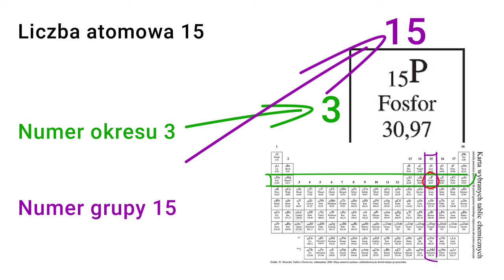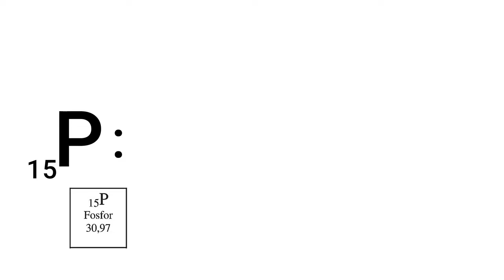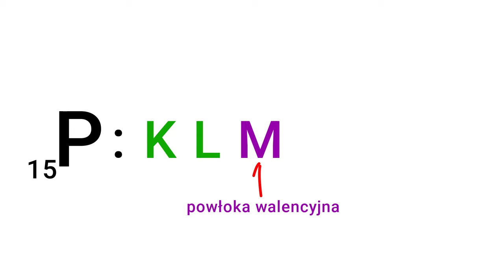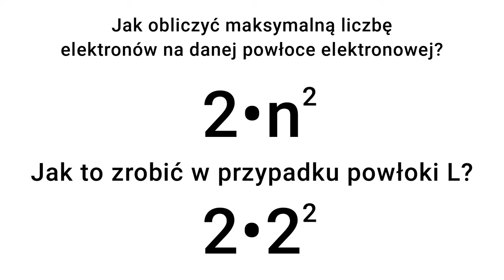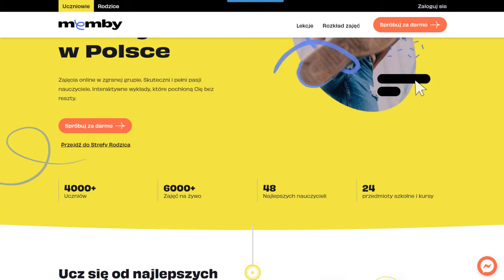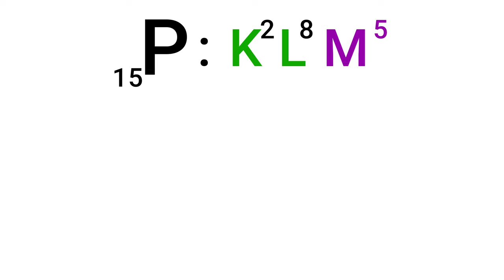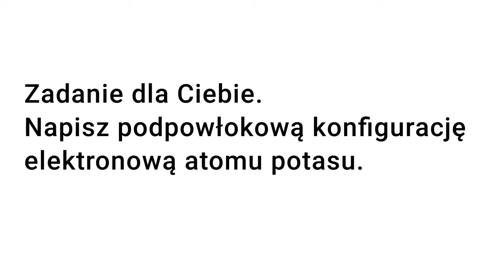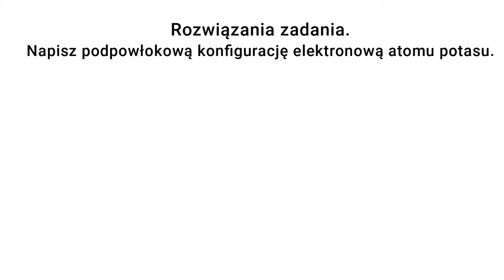Jak napisać PODPOWŁOKOWĄ konfigurację elektronową w 5 krokach - chemia z Panem Belfrem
Wielkie dzięki dla Memby za bycie patronem dzisiejszej lekcji. 🙌

Chcesz być na bieżąco z tematami jakich się podejmuję? Zapraszam Cię na:
Fanpage:

Rozkład jazdy tego odcinka:
0:00 Powitanie
1:08 Krok 1.
1:17 Krok 2.
2:11 Krok 3.
2:50 Krok 4.
4:56 Oto Memby.pl
6:00 Krok 5.
8:45 Zadanie dla Ciebie
9:26 Rozwiązanie zadania

Pozdrawiam serdecznie
Pan Belfer